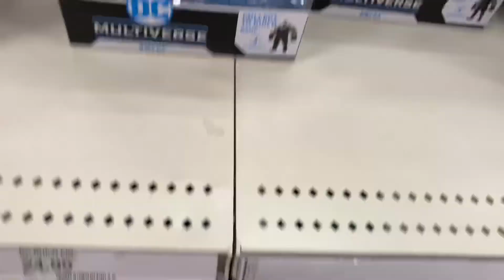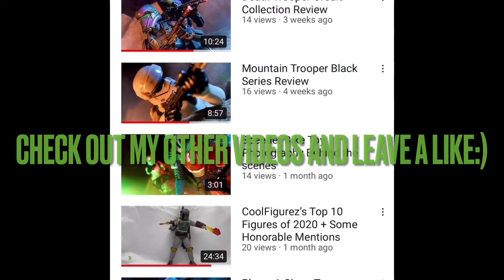Halo Spartan Collection Toy Photography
Behind the scenes of my Halo inspired toy photography shoot to end Halo week here on the Coolfigurez Channel

The fun isn’t over though we have another full week of content for you guys and next weeks theme is Star Wars it’s gonna be a fun one

And if you like the pictures in the video and want to see the full images follow me over @coolfigurez on Instagram